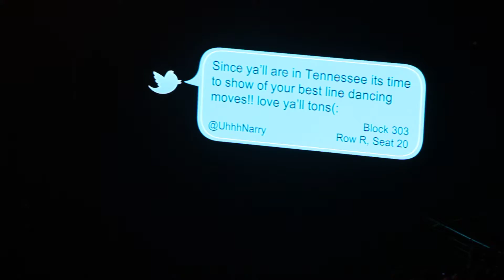One Direction Twitter Questions in Nashville, TN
One Direction do twitter questions in Nashville, TN on June 19th AGH Niall says "22" in reference to Taylor Swift while Liam is counting the seat numbers!!! hahaha omg niall bby